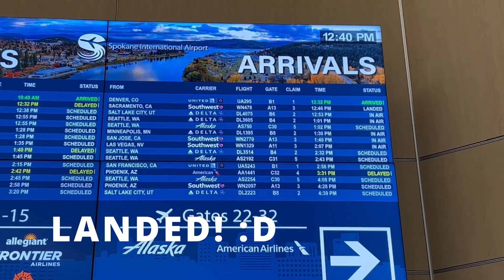Vlogmas 2022 - Day 11 A visit to the Airport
Come along with us as we go to the Airport, and then head home for the day!

Please leave us a comment so the youtube bot wont turn them off again -__-

(If comments are off, I'll get them back on asap Youtube likes to default them to off automatically)